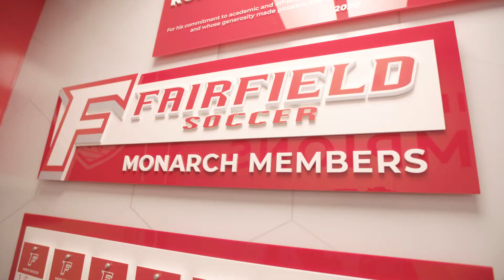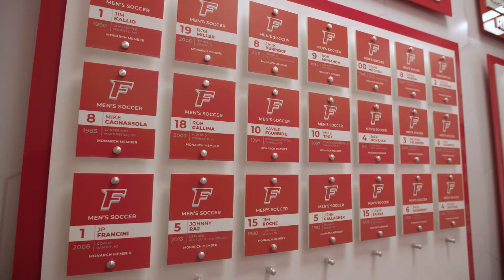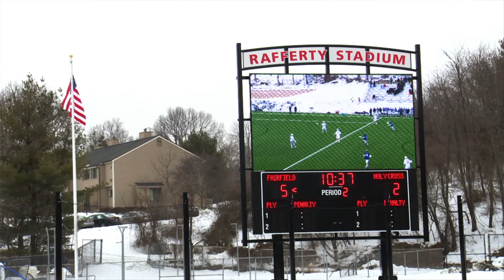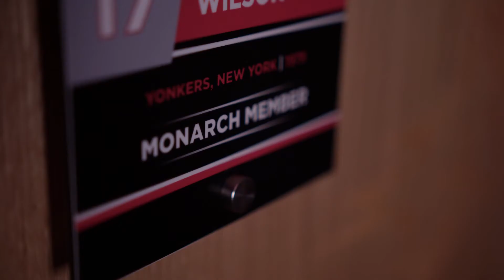Fairfield University Athletics Join the Monarch Program